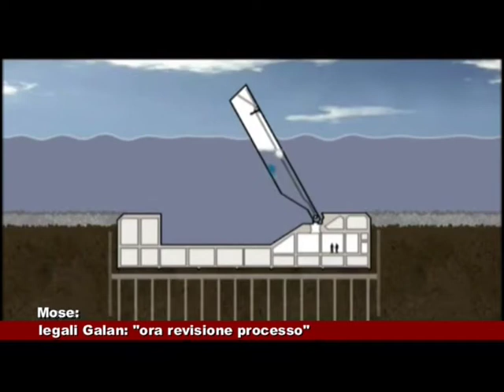News Telecittà 15.09.2017